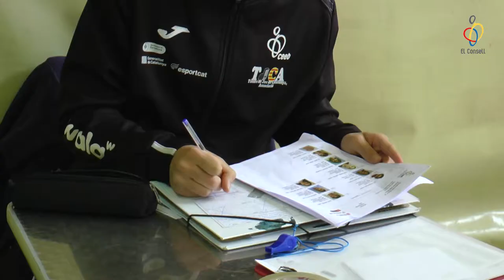Creixement del volei al CEEB